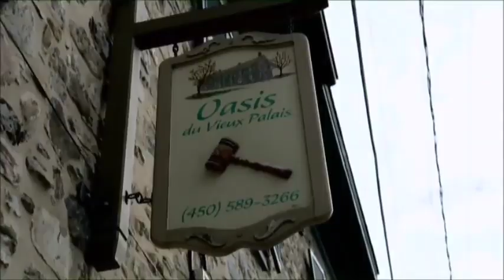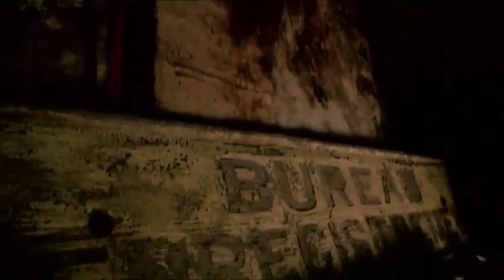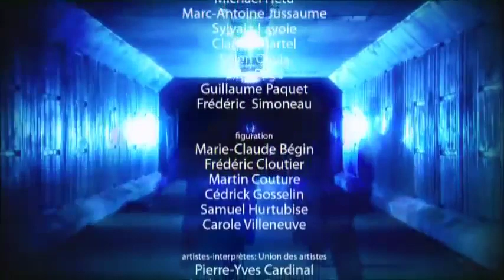Enquête paranormal | Les chasseurs de fantôme | Reportage 2019 | HD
Une nouvelle enquête sur d'étrange phénomènes paranormaux , une équipe de chercheur essaye d'aider des familles victimes de phénomène surnaturel .